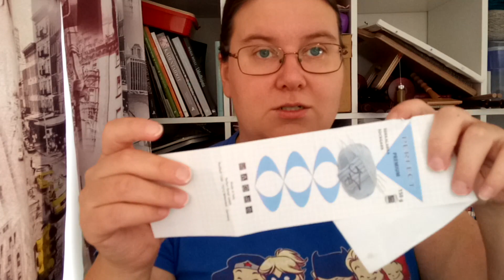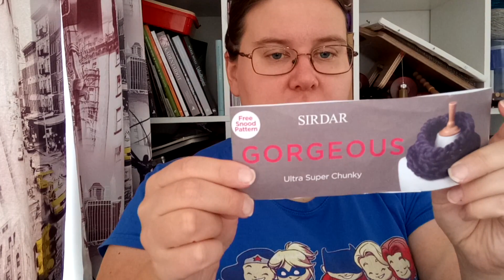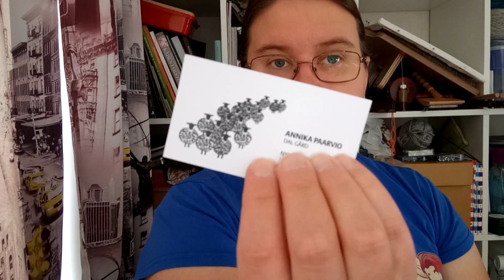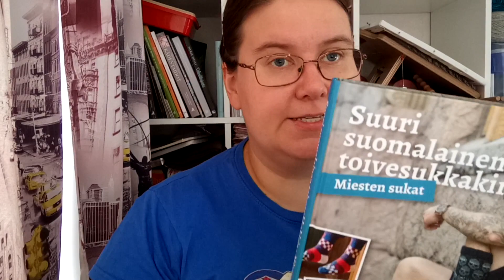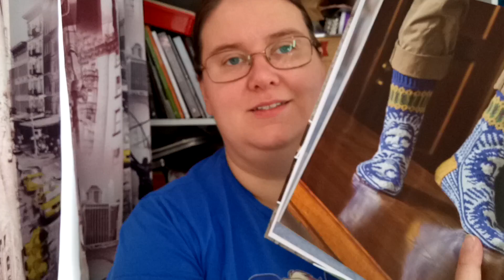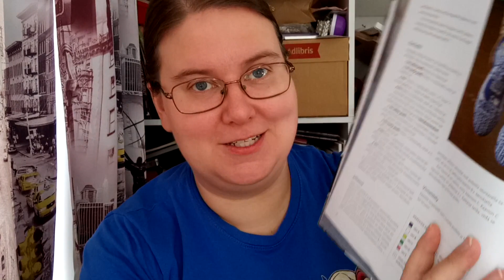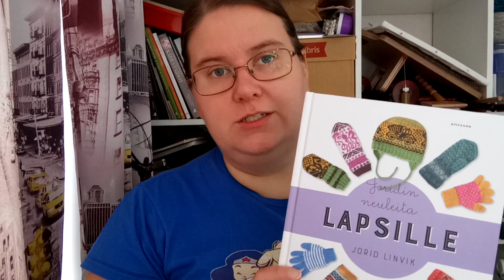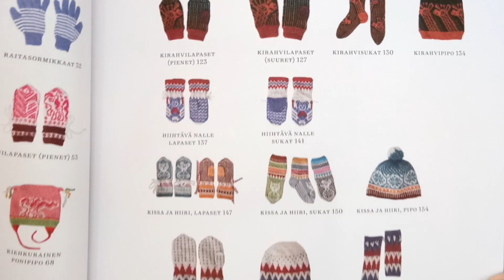Knitting with Nele; Episode 22; HUGE Pile of WIPs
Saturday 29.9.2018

You can find me as:
Ne-le on Ravelry
nele_the_finn on IG
Ravelry-group: